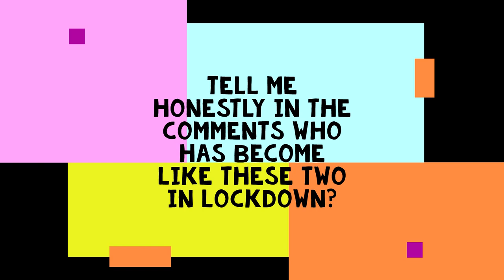The memes I made!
LINK TO BUYING MY CAMERA (Nikon Coolpix P950)